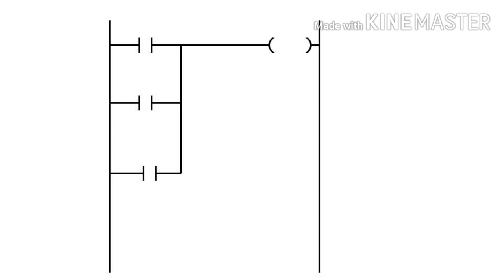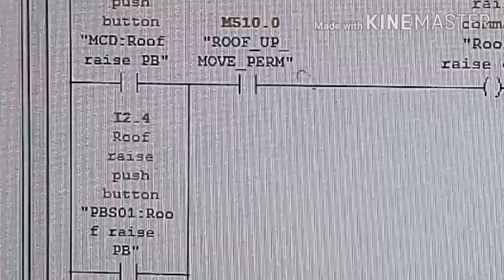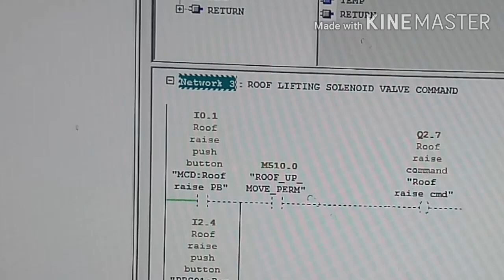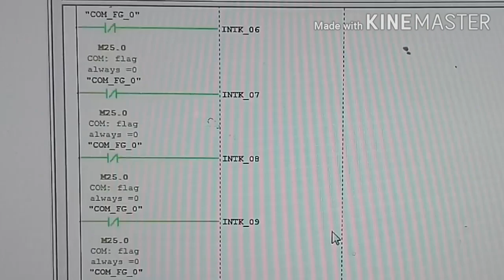PLC program working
What happen inside of PLC, when give input.